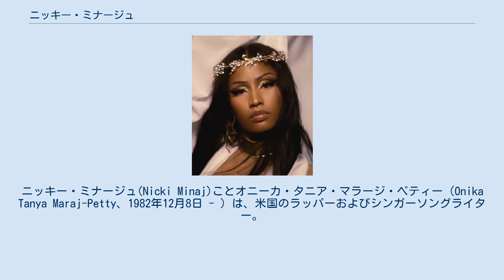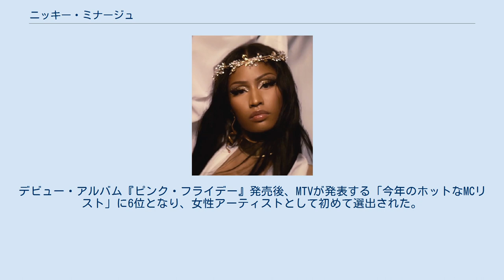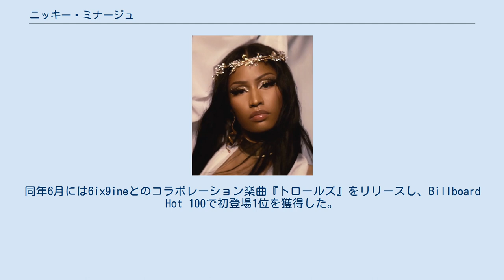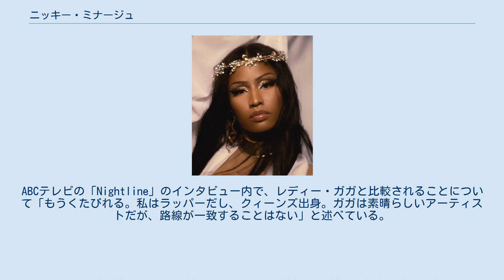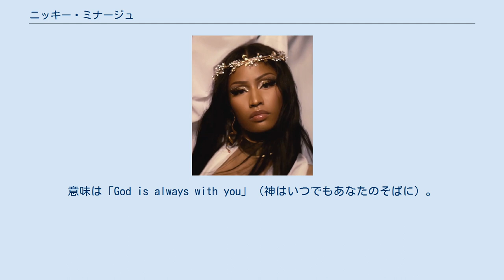ニッキー・ミナージュ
トリニダード・トバゴ系アメリカ人
ニッキー・ミナージュ(Nicki Minaj)ことオニーカ・タニア・マラージ・ペティー（Onika Tanya Maraj-Petty、1982年12月8日 - ）は、米国のラッパーおよびシンガーソングライター。
2009年8月にユニバーサル・モータウンのヤング・マネー・エンターテインメントと契約。
初期の経歴で、3つのミックステープ『プレイタイム・イズ・オーバー』『サッカ・フリー』『ビーム・ミー・アップ・スコッティ』を発売。
ミックステープ発売後、アメリカのラッパー仲間リル・ウェインに見出され、ヤング・マネー・エンターテインメントと契約。
 契約後、デビューアルバムの制作を開始し、『ピンク・フライデー』として2010年に発売、Billboard 200で初登場2位を記録。
米国でプラチナ認定を受けた。
Billboard Hot 100で、自身が参加した7曲が同時にチャート入りするという記録を打ち立てた。
2枚目のシングル「ユア・ラブ」はBillboardホット・ラップ・ソングチャートで首位を獲得。
これにより、2002年以降で単独でチャート首位を獲得した初の女性ラッパーとなった。
デビュー・アルバム『ピンク・フライデー』発売後、MTVが発表する「今年のホットなMCリスト」に6位となり、女性アーティストとして初めて選出された。
 1982年、トリニダード・トバゴセントジェームスでオニーカ・タニア・マラージとして生まれた。
弟と兄がいる。
両親はインド系とアフリカ系である。
両親がニューヨーク市クイーンズで住居を探す間、彼女は祖母とセントジェームスで暮らしていた。
母親は時折、セントジェームスの家を訪れた。
ミナージュが5歳の時にクイーンズに移り住む。
 ミナージュの話によると彼女の父親は酒や薬物を飲んでは暴れて、過去に自宅に火をつけてミナージュの母を殺そうとしたことがあった。
エリザベス・ブラックウェル中学校210に通いクラリネットを演奏した。
ラガーディア高校卒業。
ラガーディア高校は音楽や公演美術などを学べる学校で、ミナージュは演劇を専攻していた。
かつてブロンクスのレッドロブスターに勤めていた。
 ちなみにその父親は、2021年2月12日、ニューヨーク州でひき逃げに会い、病院に搬送されたが、13日に死亡。
後日、ひき逃げ犯が逮捕された。
 ミナージュが制作したミックステープの幾つかが音楽雑誌『XXL』で取り上げられた。
2008年にアンダーグラウンド・ミュージック・アワードで女性アーティスト・オブ・ザ・イヤー賞を受賞した。
2009年4月にミックステープ『ビーム・ミー・アップ・スコッティ』を発表した。
 2010年4月13日、彼女最初のシングル『マッシブ・アタック』を発表した。
アレックス・ダ・キッドと共に制作されたこのシングルはショーン・ギャレットをフィーチャリングしている。
シングルのミュージック・ビデオはハイプ・ウィリアムスが監督を務め、同年3月26日にカリフォルニア州ランカスター近くの砂漠で撮影が行われた。
ギャレットが主演、モデルのアンバー・ローズがカメオ出演したビデオはBET's & パーク上で初公開された。
シングルはアメリカのバブリング・ホット100で最高22位、ホットR&B/ヒップホップソングチャートで65位を記録した。
決して成功したとは言えなかったが、曲自体は流行った。
このシングルは彼女のデビューアルバムには収録されていない。
 次にデビューアルバムからの最初のシングルとして『ユア・ラブ』を発表した。
ミックステープ『バービー・ワールド』のバージョンが漏らされ、それがラジオで多くのエアプレーがされた後の発売だった。
シングルはBillboard Hot 100で最高14位、ホットR&B/ヒップホップチャートで7位、ラップソングチャートで1位を獲得するなど、彼女のこれまでで最も成功したシングルになった。
また、2002年以来、ソロでチャートの1位を獲得した女性ラッパーになった。
リル・Xが監督を務めたシングルのミュージックビデオは7月4日に撮影され、7月21日に初公開された。
 デビューアルバムからの2...